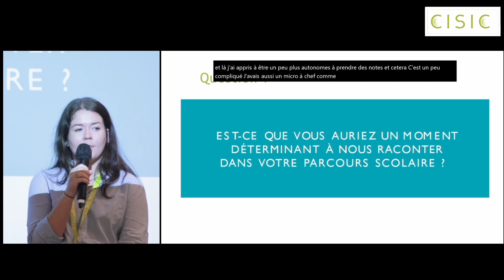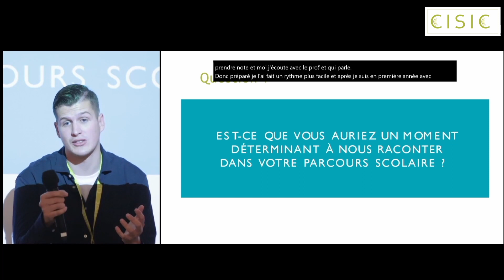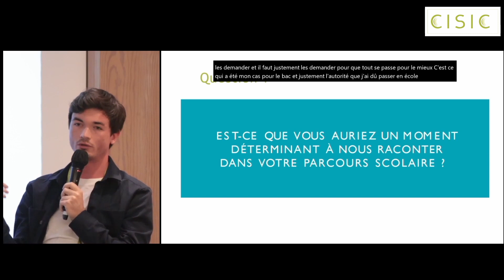Inclusion scolaire : témoignages sur les dispositifs et outils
Micro HF, aménagements d'examen ou encore Auxiliaires de Vie Scolaire... Retrouvez les conseils de plusieurs jeunes implantés pour une meilleure inclusion scolaire.

Cette vidéo est un extrait de la table ronde « L'implant cochléaire : de l'enfance à l'âge adulte » qui a eu lieu le 22 octobre 2022 lors la Journée d'Information sur l'Implant Cochléaire organisée par le CISIC.
Lors de cet événement, 10 implantés ont été invités à témoigner sur scène.

Pendant la table ronde, un sous-titrage automatique s'affichait en temps réel derrière les intervenants, en haut de l'écran. Celui-ci comporte parfois des erreurs qui peuvent nuire à la compréhension. Nous vous invitons donc à utiliser le sous-titrage automatique de Youtube si besoin, en cliquant sur les paramètres, en bas, à droite de la vidéo.

Pour en savoir + sur cette journée, vous pouvez lire l'article dédié sur notre site internet

Retrouvez l'intégralité de la table ronde, ainsi que d'autres vidéos tournées lors de cette Journée d'Information sur notre chaine Youtube.